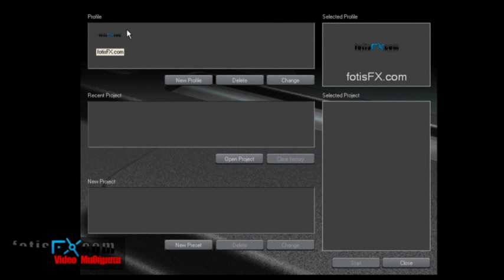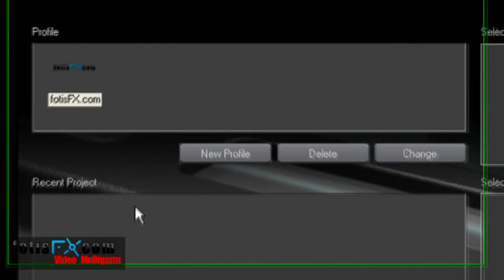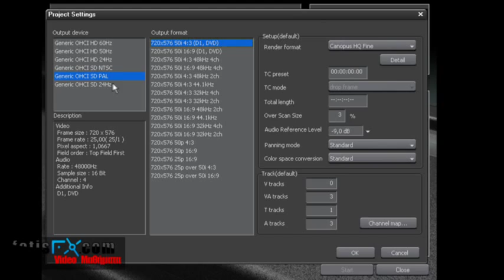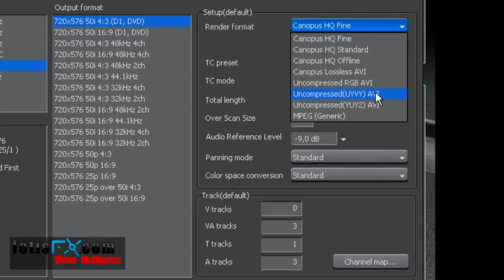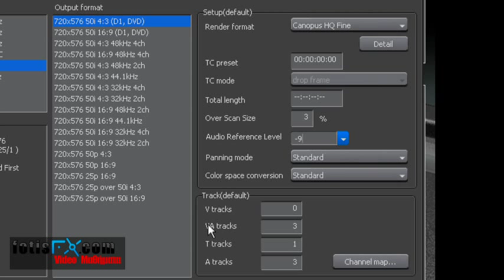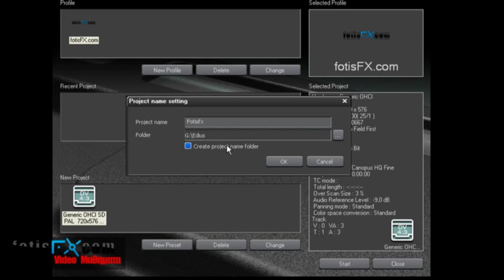fotisfx.com | Eισαγωγή στο Edius | Intro in Edius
Εισαγωγικό μάθημα στο  Edius, στα Ελληνικά!
Πρόκειται να κάνω μια σειρά μαθημάτων για το
Canopus Edius, και άλλα προγράμματα επεξεργασίας
video, μέσα απο τη προσωπική μου ιστοσελίδα
fotisfx.com (ειναι λίγο "άδεια" αυτή τη στιγμή, παρακαλώ
την επιείκιά σας!)
Entry lesson about Canopus Edius

να σας ενημερώνω για καινούριο υλικό!
to update you for new staff!